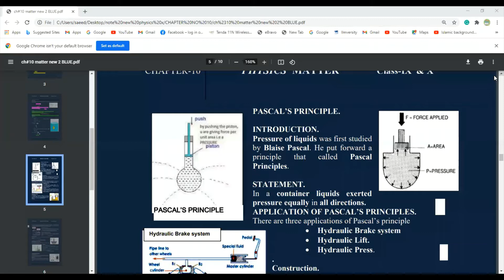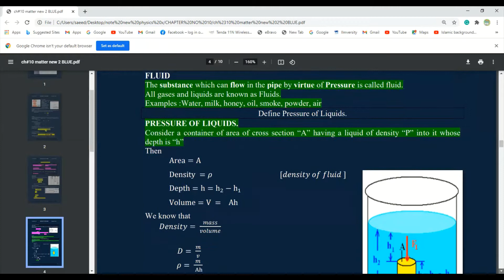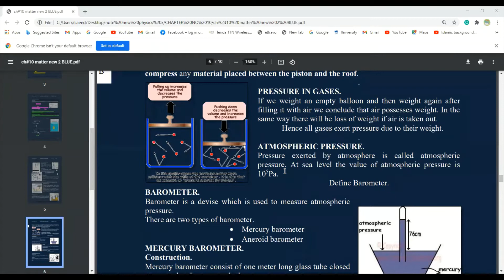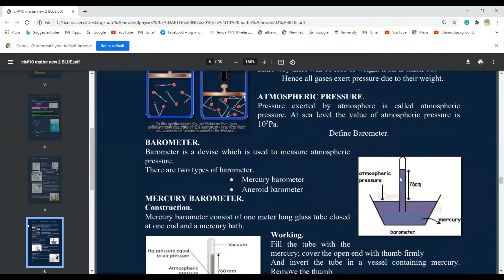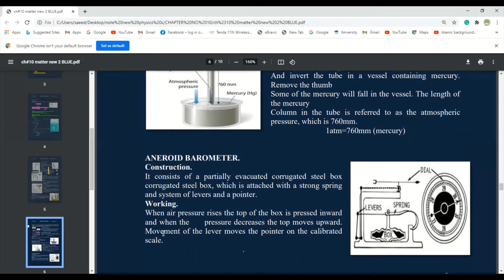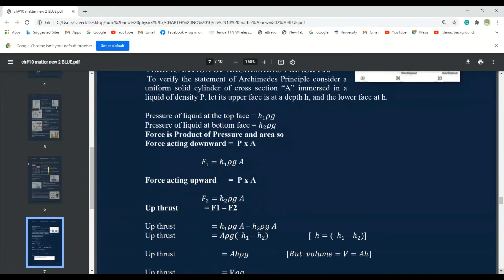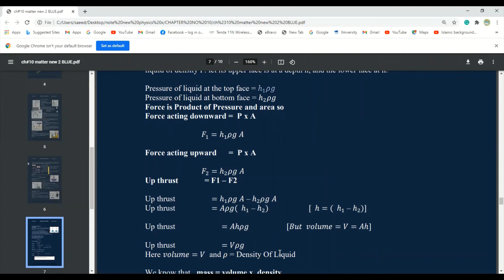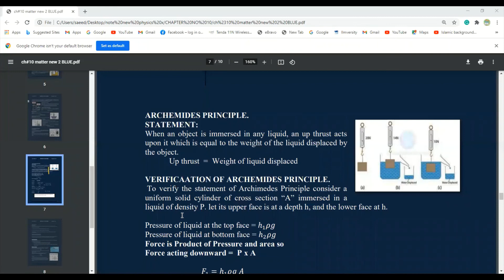Physics Matter part 5 with Saeed Ahmed